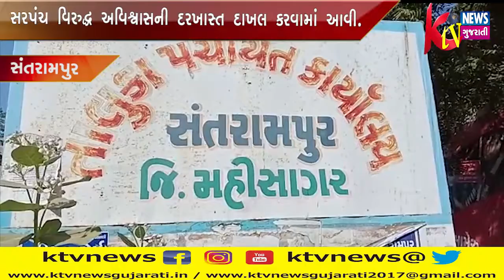SANTRAMPUR : સંતરામપુરના બારેલા ગૃપ ગ્રામ પંચાયતના સભ્યો દ્વારા સરપંચ વિરુદ્ધ દરખાસ્ત દાખલ.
SANTRAMPUR : સંતરામપુરના બારેલા ગૃપ ગ્રામ પંચાયતના સભ્યો દ્વારા સરપંચ વિરુદ્ધ અવિશ્વાસની દરખાસ્ત દાખલ કરવામાં આવી.